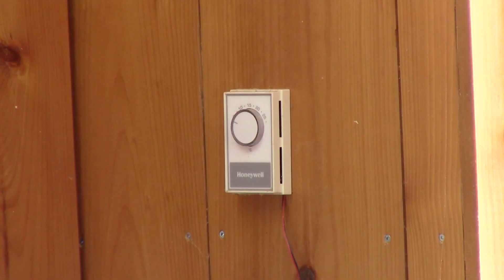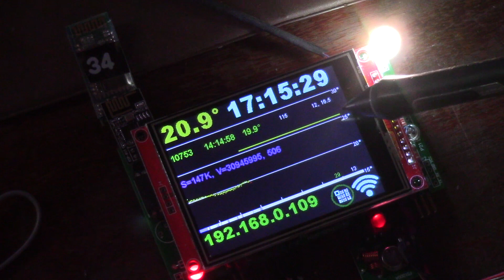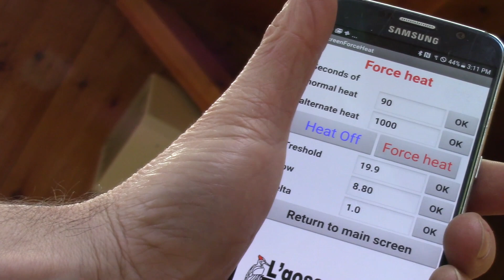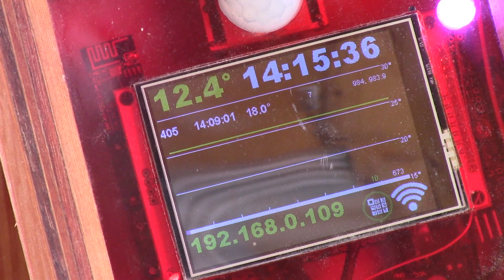L'gosseux d'bois Ep 246 - Thermostat pour l'atelier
Je chauffe mon atelier avec une chaufferette de 5000 watts, mais je n'aime pas le thermostat mécanique. Je vais donc m'en fabriquer un moi-même. Et, évidement, je fais une belle boite en bois pour l’électronique.